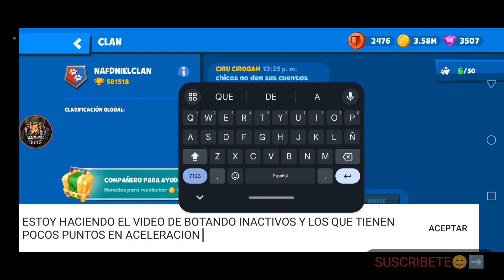​🛡️​BOTANDO INACTIVOS DEL CLAN​👎​Y LOS QUE TIENEN BAJA PUNTUACIÓN EN ACELERACIÓN DE CAJAS📦​🛡️~ZOOBA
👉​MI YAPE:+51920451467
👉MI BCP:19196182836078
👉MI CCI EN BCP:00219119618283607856